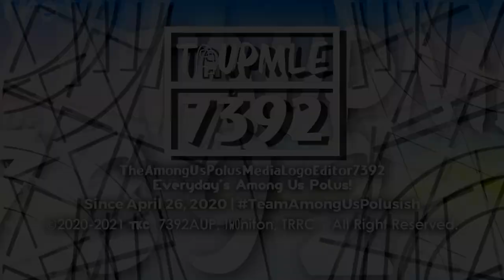TheAmongUsPolusMediaLogoEditor7392 "Jorusans 7-1.0" Logo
New Logo!
Urusans 1.0 Is Owned By Me
Jorby 7.0 Is Owned By @Empowosmoszure2971
Audio Is Pingu Intro Mashed Up With NTV Present

and all the TAUPMLE7392 Logos